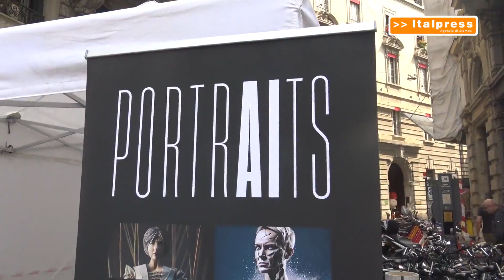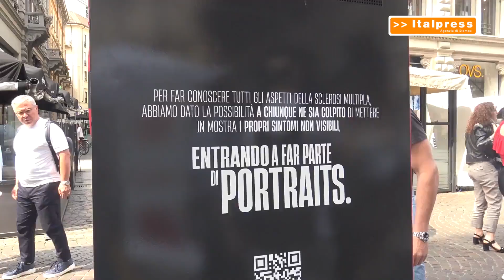Il lato nascosto della sclerosi multipla nella mostra PortrAIts